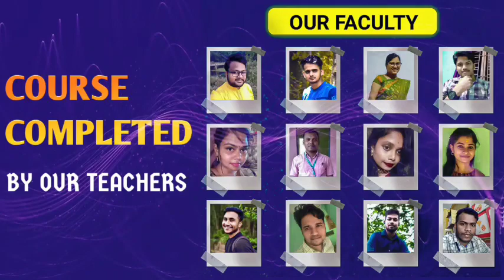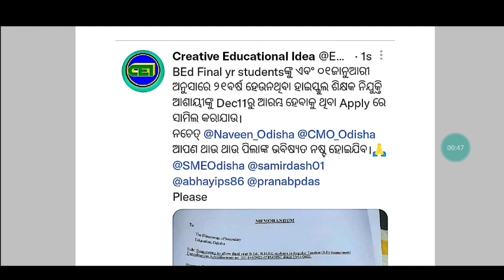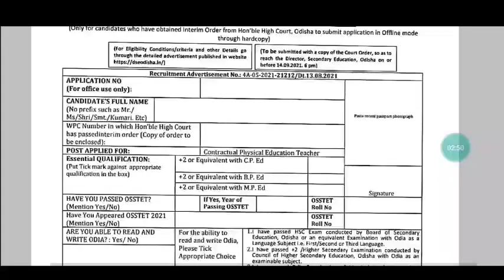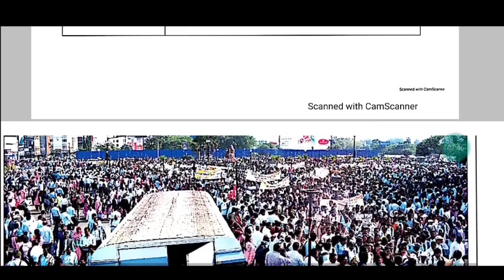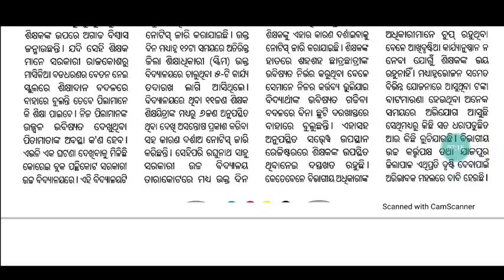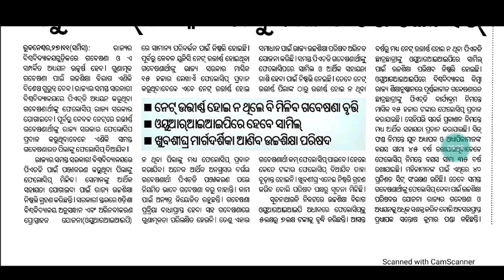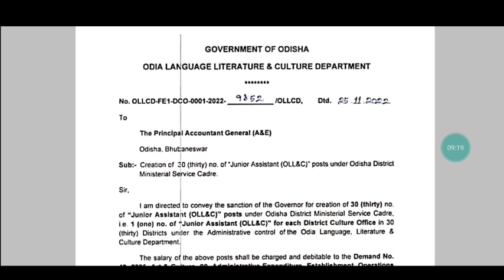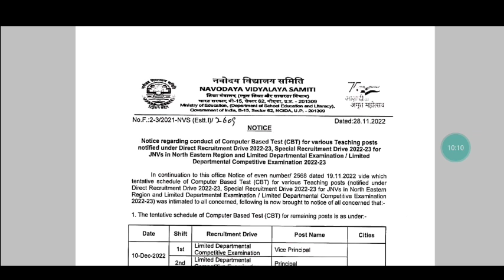ଅସହିଷ୍ଣୁ ହାଇସ୍କୁଲ ଶିକ୍ଷକ ଆଶାୟୀଙ୍କ ସ୍ଵାର୍ଥପର ପ୍ରଳାପ // ୫୦ହଜାର‌ ପ୍ରାଥମିକ ଶିକ୍ଷକଙ୍କ ୨ଦିନରେ ଆନ୍ଦୋଳନ 🙏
For coaching assistance contact/whatsapp 👇👇
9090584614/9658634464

1: All Latest Educational Updates.
2:Latest Job Updates.
3:Online classes for all Kind of TEACHING EXAM.
4:New Govt. Policies & it's Analysis.
CEI is a family of Teachers. 🙏

Desclaimer -